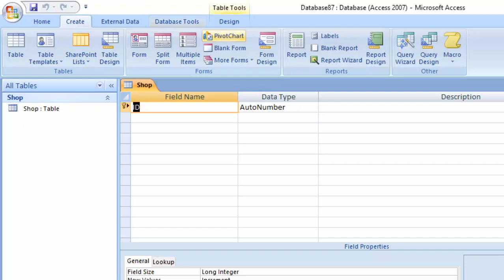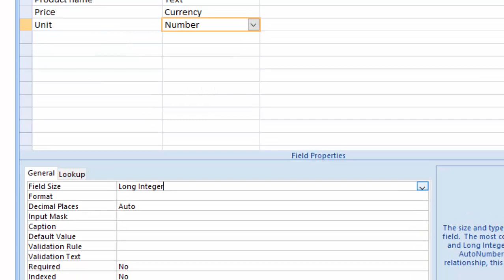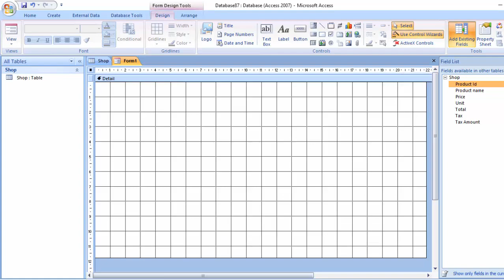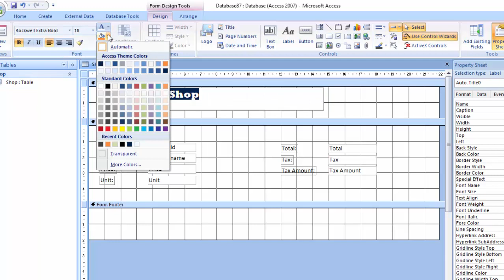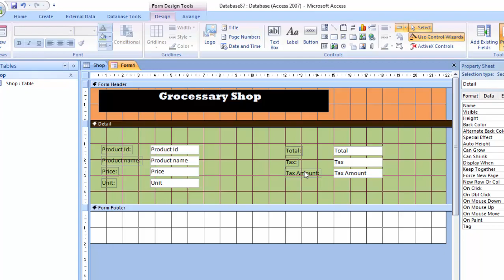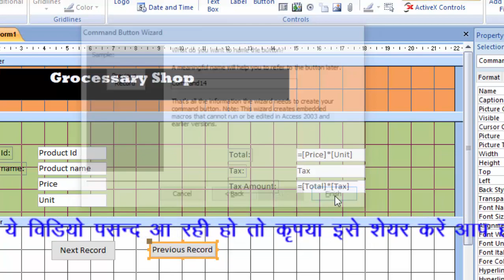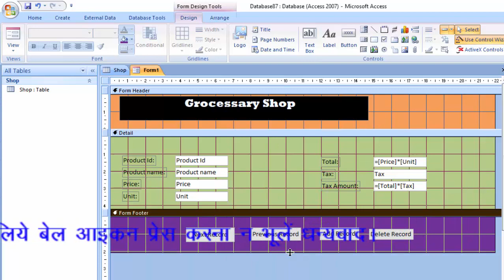Create a software using text box in microsoft access in hindi and english